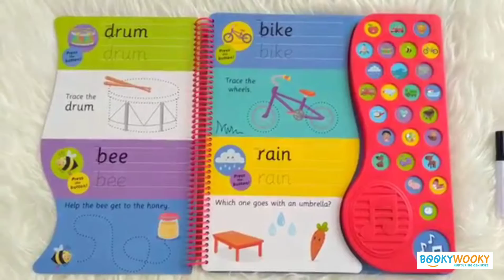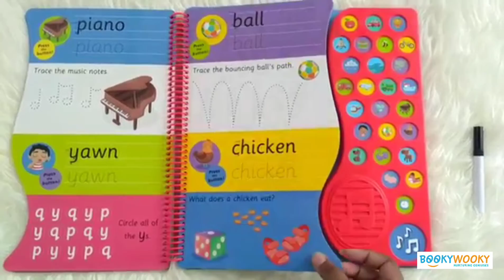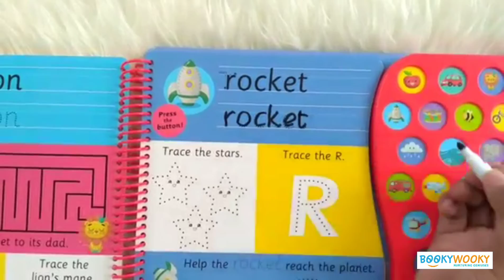First Steps Write & Wipe First Words with sounds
First Words with Sounds – First Steps Write & Wipe – Write, wipe, and learn with this educational First Steps title. Each activity helps your child learn how to identify and write common words, while the 27 fun sound buttons help them say the word and associate it with the sound.